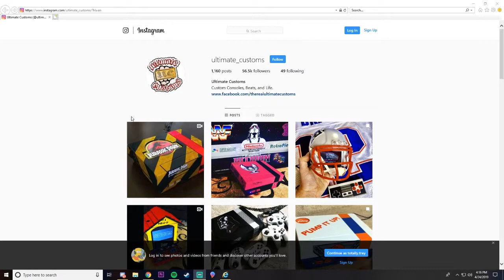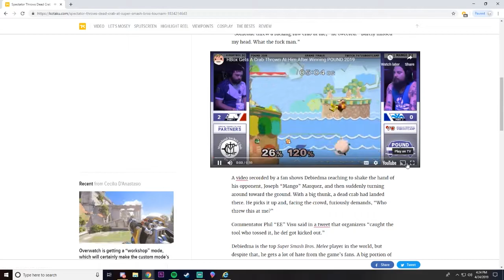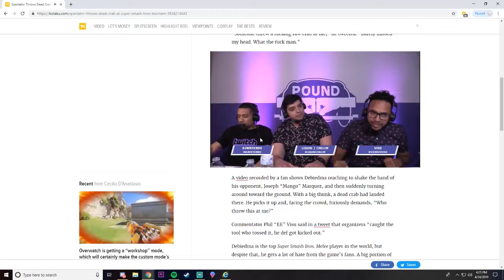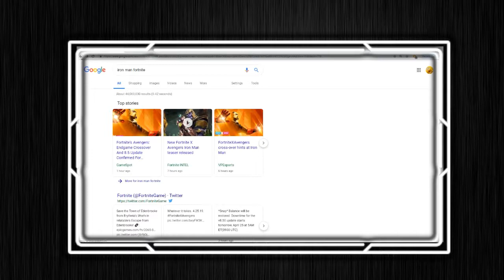Totally Gamescast Episode 19! Crab hits Melee player, and Fortnite Cheaters!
Streaming live on Twitch.tv/totallytrey every Wednesday at 4:30 CST!

Our focus is to bring our thoughts on the happenings in the gaming industry. After the show, we’ll play a fun game and hang out with the chat! Can’t make the live show? It will be posted on our YouTube the following Friday!

In this episode, we discuss:
-New Switch Model
-Castlevania Anniversary Collection
-Smash Bros stage builder bans
-Crab Thrown at smash tournament
-Fortnite Avengers
-Fortnite Cheaters